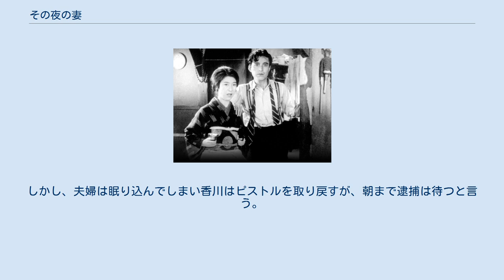その夜の妻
『その夜の妻』（そのよのつま）は、1930年（昭和5年）7月6日公開の日本映画である。
松竹キネマ製作・配給。
監督は小津安二郎。
モノクロ、スタンダード、サイレント、66分。
 雑誌『新青年』1930年3月号に掲載されたオスカー・シスゴールの短編小説『九時から九時まで』を原作に野田高梧が脚色した作品。
映画化を薦めたのは松竹蒲田撮影所所長の城戸四郎で、岡田時彦が小津作品で初主演した。
洋風にしつらえたセット、刑事役にハリウッド映画への出演歴がある山本冬郷をキャスティングするなど、アメリカ映画に影響を受けた小津のモダニズムが表れている作品である。
初回興行は帝国館。
1952年（昭和27年）に池田浩郎監督によってリメイクされた。
 本作の上映用フィルムは、国立映画アーカイブが2342.21フィートの16mmフィルム、65分尺のものを所蔵している。
 橋爪周二は病床に伏している娘みち子の治療費を工面するため、ビジネス街に拳銃強盗に入る。
金を盗みだした後、追う警官隊から逃れタクシーで妻子の待つ家へ向かう。
周二は妻のまゆみに奪った金を渡し、みち子の病気が治ったら自首すると告げる。
その時、周二が乗って来たタクシーの運転手が訪ねてくる。
実はタクシーの運転手に変装した刑事の香川だった。
上がり込んだ香川に対しまゆみは銃をつきつけ、周二にみち子の看病を頼む。
しかし、夫婦は眠り込んでしまい香川はピストルを取り戻すが、朝まで逮捕は待つと言う。
朝になって、香川は周二を連行するのだった。